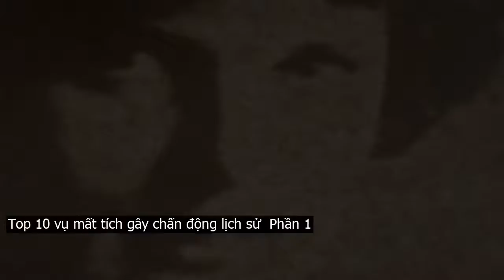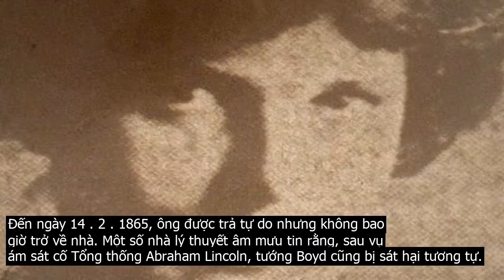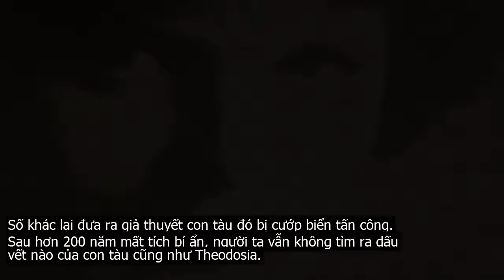Top 10 vụ mất tích gây chấn động lịch sử (Phần 1)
Các nạn nhân đột nhiên bốc hơi khỏi trái đất không để lại một dấu vết. Cho đến nay, những vụ việc này vẫn là bí ẩn lớn trong lịch sử.1. Juliet Poyntz mất tích ngày 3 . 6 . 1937. Cô sinh ngày 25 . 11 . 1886. Trong khi học đại học, cô đã đưa ra một số ý tưởng cấp tiến và trở thành một nhà xã hội chủ nghĩa. Kể từ đó, cô tham gia các tổ chức khác nhau bao gồm  Hội những người bạn của Liên Xô và Đảng Cộng sản Mỹ.Cho đến nay nhiều điều liên quan đến bản thân cô vẫn nằm trong màn đen bí ẩn. Tuy nhiên, người ta tin rằng, cô đã đến Liên Xô, nơi cô làm việc cho OGPU – cơ quan cảnh sát mật của Liên Xô sau đó phát triển thành NKVD và cuối cùng đổi tên thành KGB.Trong thời gian ở Liên Xô, Poyntz đã chứng kiến những ý tưởng cấp tiến của mình không tương đồng với nhà lãnh đạo Stalin. Vì vậy, Poyntz đã nghỉ việc ở OGPU sau khi những người cô quen biết bị thanh trừng. Không lâu sau khi trở lại nước Mỹ, cô biến mất một cách bí ẩn.Cụ thể, ngày 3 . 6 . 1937, lần cuối cùng người ta nhìn thấy cô rời khỏi một câu lạc bộ ở thành phố New York. Sau đó, người ta phát hiện đồ đạc trong nhà của cô vẫn còn nguyên chứng tỏ cô không có kế hoạch đi đâu cả. Khi đó, một số người suy đoán rằng, cô bị bắt cóc và sát hại. Cho đến nay, người ta vẫn chưa tìm được thi thể của Poyntz.2. James William Boyd mất tích vào tháng 2 . 1865. Là một vị tướng của Liên minh miền Nam Hoa Kỳ trong suốt thời gian diễn ra cuộc nội chiến, James William Boyd bị lực lượng Liên bang bắt vào năm 1863.Vợ ông qua đời trong thời gian ông bị giam giữ. Do đó, ông đã xin lực lượng Liên bang trả tự do cho mình để trở về nhà chăm sóc 7 người con.Đến ngày 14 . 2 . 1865, ông được trả tự do nhưng không bao giờ trở về nhà. Một số nhà lý thuyết âm mưu tin rằng, sau vụ ám sát cố Tổng thống Abraham Lincoln, tướng Boyd cũng bị sát hại tương tự.3. Hereward The Wake mất tích năm 1071. Sinh ra ở Anh vào khoảng năm 1035, Hereward bị cha cho đi lưu đày sang Pháp trong khoảng 15 năm. Khi trở về nhà, ông nhìn thấy đất đai của gia đình bị người Norman chiếm đóng cũng như hay tin anh trai đã bị giết chết.Quá tức giận khi chứng kiến cảnh đó, Hereward đã xông lên giết chết một số binh sĩ Norman tại bữa tiệc. Sau đó, ông đã dành nhiều thời gian chiến đấu chống lại kẻ thù như một chiến sĩ tự do. Đến năm 1071, ông và lực lượng của mình đã chuyển đến đảo Ely.Khi người Norman quay trở lại, họ đã để một phù thủy trong một tháp gỗ và đưa ra lời nguyền trút mưa xuống những người Saxon nổi dậy. Hereward và những người lính của mình đã đốt cháy tòa tháp và nghe thấy tiếng la hét bên trong của phù thủy.Tuy nhiên, người ta không tìm được bất cứ thông tin về Hereward liệu có trốn thoát khỏi nơi đó hay không. Kể từ đó, thông tin lịch sử về Hereward bị đứt đoạn. Một số nguồn tin cho rằng, ông bị giết hoặc bỏ tù…4. Khachatur Abovian mất tích ngày 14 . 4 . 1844. Sinh năm 1809, Khachatur Abovian là một nhân vật quan trọng trong lịch sử Armenia. Cha của Abovian muốn ông trở thành một linh mục. Tuy nhiên, sau một vài năm theo học ở chủng viện, Abovian đã bỏ học và dành sự quan tâm nhiều hơn đến lĩnh vực lịch sử và ngôn ngữ.Khi theo học ở ĐH Dorpat, ông nghiên cứu một loạt các chuyên ngành bao gồm triết học, văn học và ngôn ngữ. Sau đó ông trở về quê nhà Armenia, nơi những tư tưởng tiến bộ của ông đã được tán thành. Ông làm việc trong vai trò một nhà văn, một giáo viên và có mái ấm gia đình bên người vợ Emilia cùng 2 con.Đến ngày 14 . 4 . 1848, ông Abovian đã rời khỏi nhà, đi bộ và đã không quay trở về. Không hiểu vì lý do nào đó, Emilia chờ chồng trở về nhà trong suốt một tháng trước khi báo cáo với giới chức trách việc ông mất tích.Người ta suy đoán những tác phẩm của ông Emilia đã đụng chạm đến nhiều người. Do vậy, ông có rất nhiều kẻ thù và bất kỳ một người nào trong số họ có thể đã giết ông. Một số khác đưa ra giả thuyết mất tích bí ẩn của ông như có thể Quân đoàn đặc biệt của hiến binh Nga đã chọn ông và đưa ông đi lưu đày ở những vùng đất hoang lạnh giá của Siberia.5. Theodosia Burr mất tích ngày 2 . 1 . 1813. Theodosia đã kết hôn với Joseph Alston – một chủ đất sau này trở thành Thống đốc South Carolina trong cuộc chiến tranh năm 1812.Khi cha cô trở về thành phố New York sau một thời gian dài ở châu Âu, Theodosia đã lên thuyền Patriot đi đến miền Bắc để du lịch đồng thời thăm cha. Cô đã xuất phát ở Georgetown, South Carolina vào ngày 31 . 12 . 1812.Tuy nhiên, chiếc thuyền Patriot đã không bao giờ cập bến. Những nguy hiểm của một cuộc hành trình trên biển luôn rình rập. Một số người suy đoán có khả năng tàu Patriot bị đắm ở Cape Hatteras.Số khác lại đưa ra giả thuyết con tàu đó bị cướp biển tấn công. Sau hơn 200 năm mất tích bí ẩn, người ta vẫn không tìm ra dấu vết nào của con tàu cũng như Theodosia.